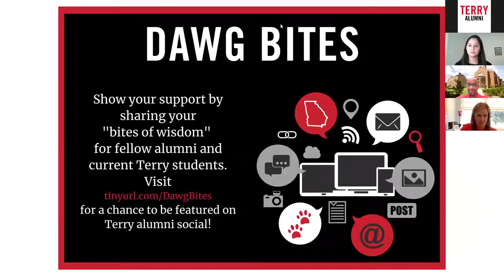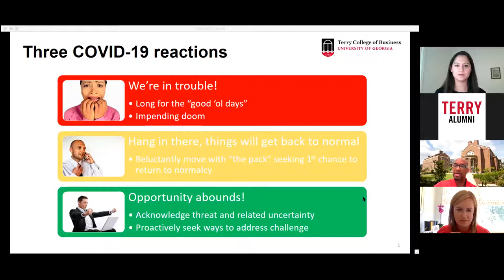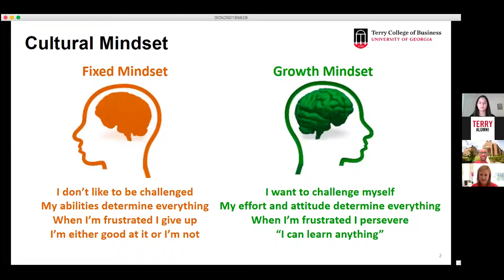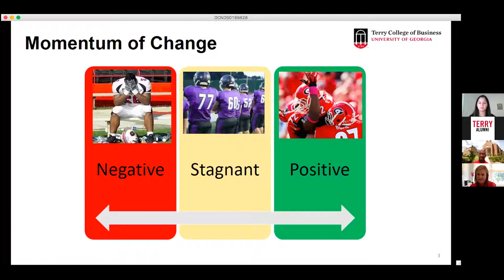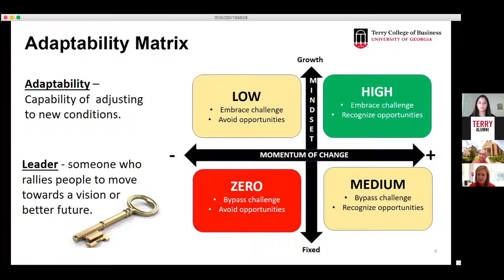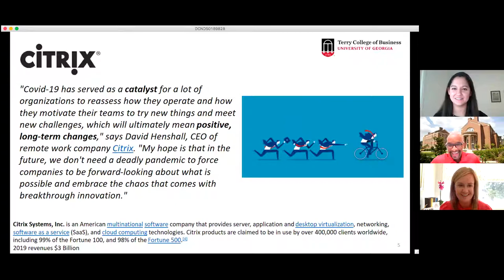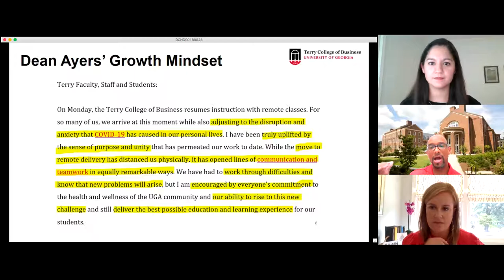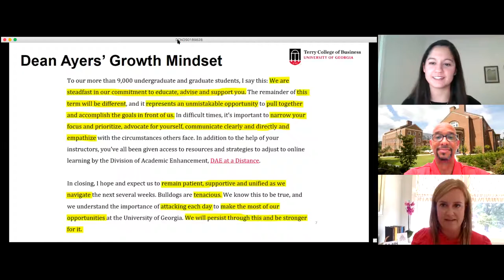Terry Talks Fall 2020: A Conversation with Don Addison - "Leadership in a Virtual World"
Terry Talks is a virtual series that provides dialogue with Terry faculty members and alumni leaders. On September 23, 2020 we hosted A Conversation with Don Addison - "Leadership in a Virtual World".

Don Addison is a practitioner-scholar with experience providing both applied and research-focused organizational development and change management services. He has 25-plus years of applied experience at the small, mid-market, and large corporate levels with a focus on mergers and acquisitions, change management, strategic planning, and organization design and development. He has planned and managed multiple large-scale projects with an emphasis on leading large populations through significant change. He is currently a lecturer in the Institute for Leadership Advancement (ILA).

Hosted by:
Mary Richardson, BBA 2004 & Institute of Leadership Advancement Leonard Leadership Scholar
Terry College Alumni Board

Brittany Chitwood, BBA '14, MAcc '15 & Institute of Leadership Advancement Leonard Leadership Scholar
Terry College Young Alumni Board